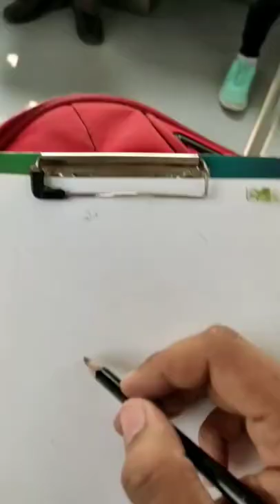live sketching in metro 😁